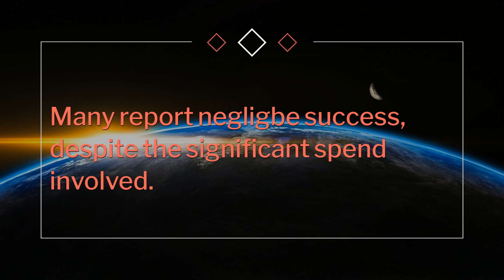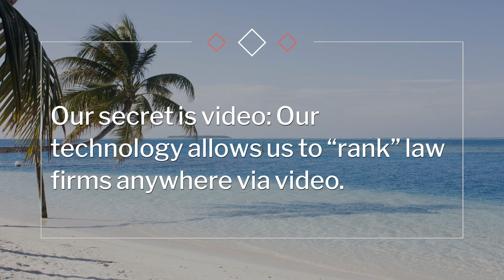Conveyancing Solicitors Cork Solicitors Cork City Centre Best Solicitors in Cork Conveyancing Cork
Legal Index Ireland uses unique Artificial Intelligence software to rank your law firm on Google, YouTube and Google Videos in your chosen area of law and location.
Legal Index Ireland is a global legal ranking specialist using cutting-edge technology which we have created and patented.

Our exhaustive research on the state of the legal market and our Attitudes & Opinions research has revealed that members of the public are now moving away from traditional websites and written blogs and towards video as a means of learning about and absorbing legal information.

As a result of this research we pioneered technology that can now - for the first time on earth - rank law firms using video and not traditional website links.

The future of marketing your law firm is dominant video content.
The future is Legal Index.

Rank yourself as the best conveyancing solicitor in cork best conveyancing solicitor county cork best conveyancing solicitor cork city cork.

conveyancing solicitors in cork solicitors cork city centre best solicitors in cork conveyancing prices in cork cheap mortgage solicitor in cork best conveyancing solicitors cork mortgage lawyers in cork